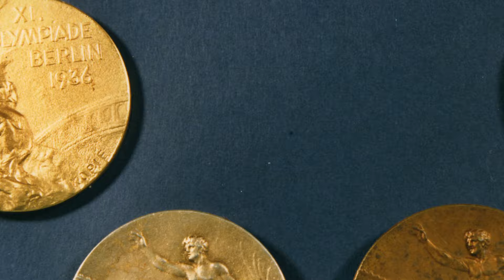Jesse Owens; A Short Biography